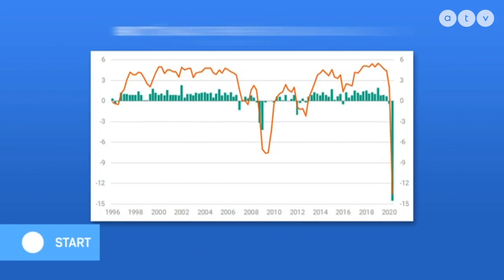A vártnál nagyobbat esett a magyar gazdaság teljesítménye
Az ATV Start vendége Burány Sándor frakcióvezető-helyettes, Párbeszéd.